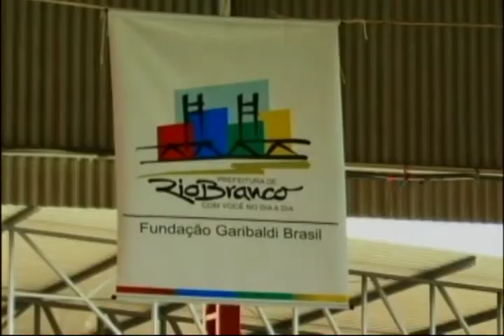Amazon Sat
Veja neste bloco:
- Barco explode em Manacapuru e deixa três feridos
- Crianças afetadas pela cheia do Rio Acre poderão repor aulas perdidas
- Famílias são retiradas de áreas de alagação
- Comitê de arrecadação de donativos realiza campanha para conseguir alimentos para crianças
- IMAP apreende madeira retirada de forma irregular
- Manaus tem a terceira cesta básica mais cara do Brasil, segundo Dieese